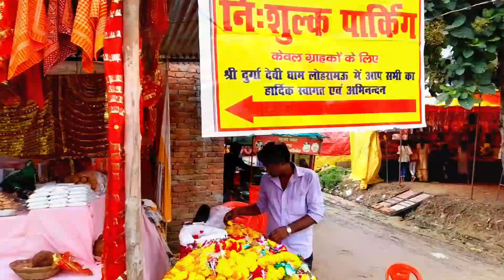Lohramau Mandir Sultanpur | लोहरामऊ मंदिर सुलतानपुर